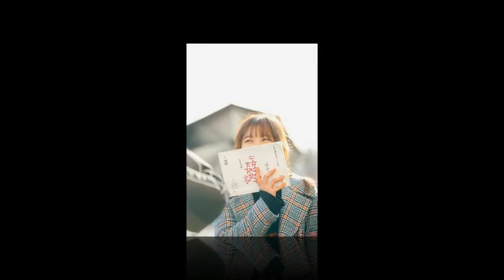181220 kimyoujung CJ HQ update trivia Love Taiwan station is broadcast every Tuesday, 10 am!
181220 kimyoujung CJ HQ update trivia Love Taiwan station is broadcast every Tuesday, 10 am!